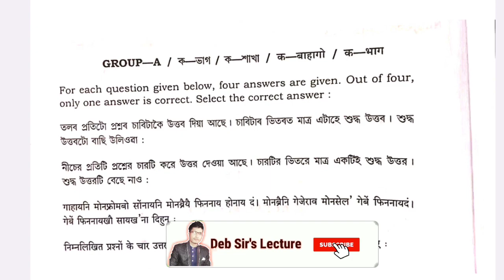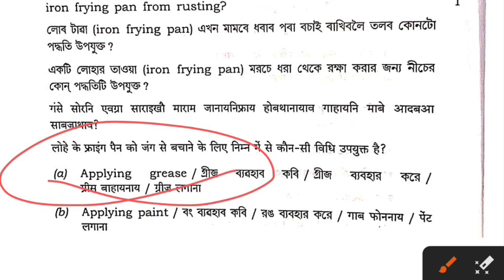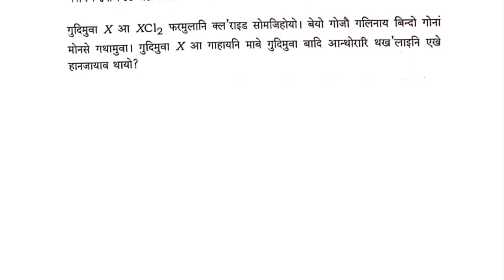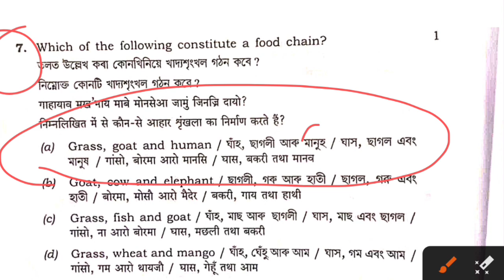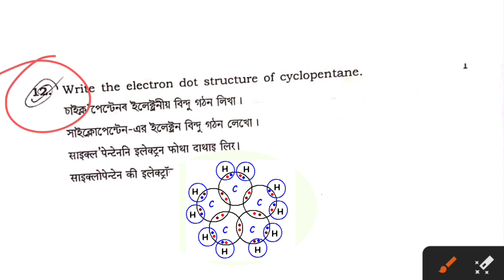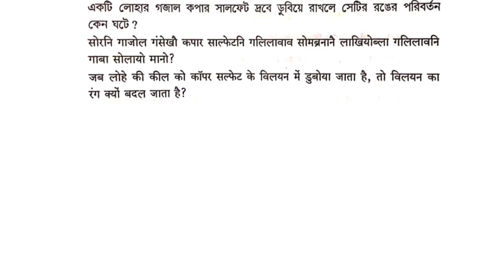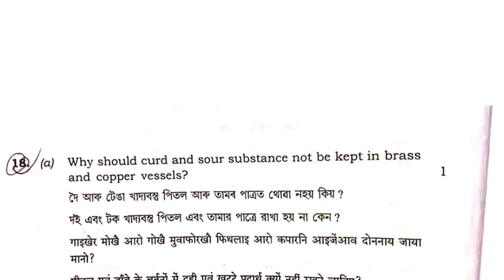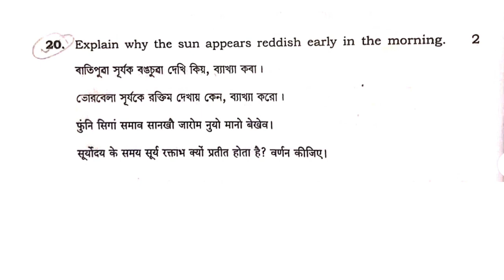HSLC 2024 Science Most Important MCQ's + VSA & Long | Class 10 Science Important Questions Answer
In This Video I Discussed About Class 10 Science Common/Most Important MCQ's + VSA & Long Questions For Half Yearly/Pre-Final/HSLC 2024 Exam In The Simple Bengali Language.

_Key Words:-
HSLC 2024
মেট্রিক পরীক্ষা
class 10 science mcqs of all chapters
class 10 science important long questions
long questions class 10 hslc 2023
class 10 science mcqs of all chapters in assamese medium
class 10 science mcqs of all chapters in bengali medium
class 10 science all chapter mcq 2024 in english
seba class 10 science mcq
hslc exam 2023 science vsa questions
hslc exam 2023 science vsa important questions
class 10 science all chapter mcq 2024u
class 10 science all chapter mcq 2024
Class 10 Science BluePrint
SEBA Board,Assam
hslc exam 2023 common questions general science
seba science question paper
class 10 science long Questions
hslc exam 2023 science question paper leak
hslc exam 2023 science paper
seba science long Questions answer
class 10 hslc exam 2024 science paper
hslc exam 2024 science paper class 10
hslc 2023 science common questions
seba class 10 social science mcq questions
seba hslc science question paper 2024
seba hslc science question paper
Class 10 Revised Syllabus Of Science
Hslc 2023 science question paper
Class 10 Science Important Questions
SEBA New Syllabus Science Bengali Medium
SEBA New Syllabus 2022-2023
SEBA Class 10 Science Common Questions 2023
New syllabus Of Science of class 10 seba 2022-23
SEBA Science Common Questions For HSLC 2022-23
Class 10 Science All Chapters Important MCQ's
HSLC 2023 Common/Important Science MCQ's
Class 10 Science MCQ's
SEBA Science MCQ's
Science MCQ's
Hslc science common mcq
HSLC 2023 Science Most Important MCQ's + VSA & Long | Class 10 Science Important Questions Answer
                            ~~ ধন্যবাদ~~